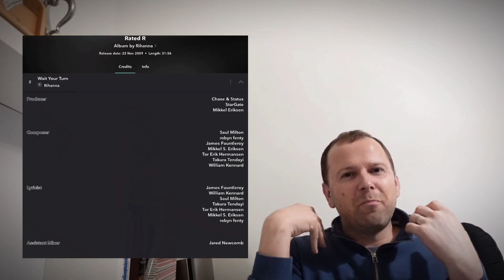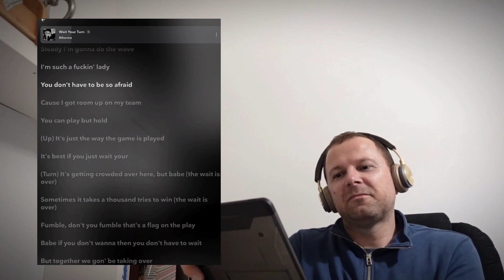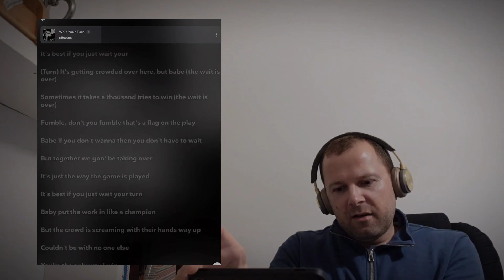RIHANNA - WAIT YOUR TURN (Blind Reaction)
My first reaction to Rihanna on the channel- please comment with any requests / recommendations!